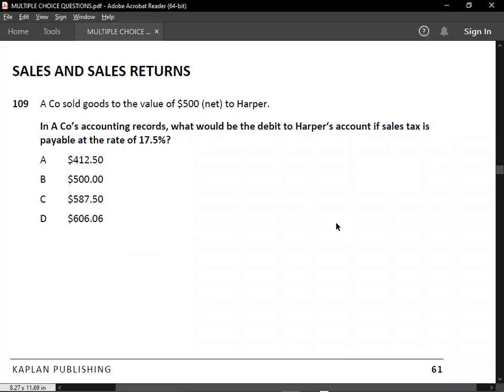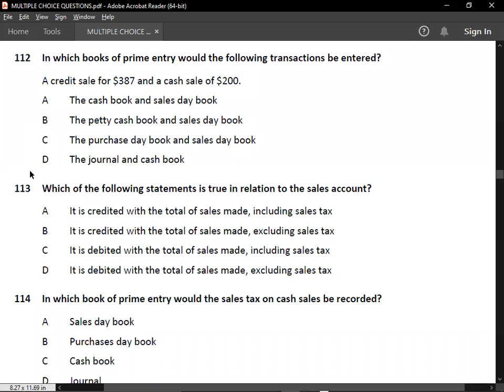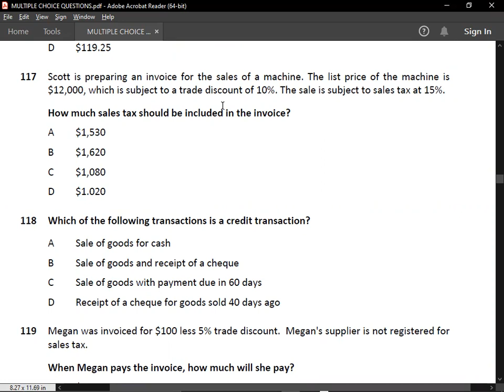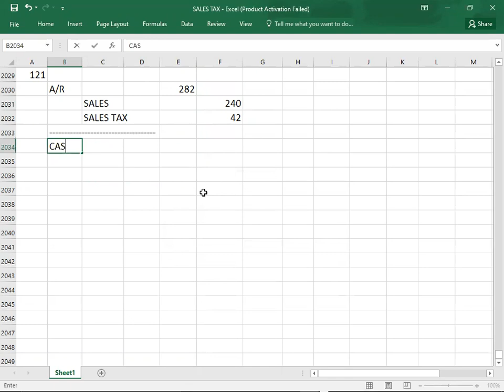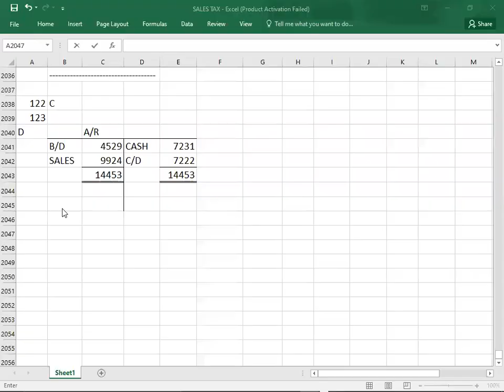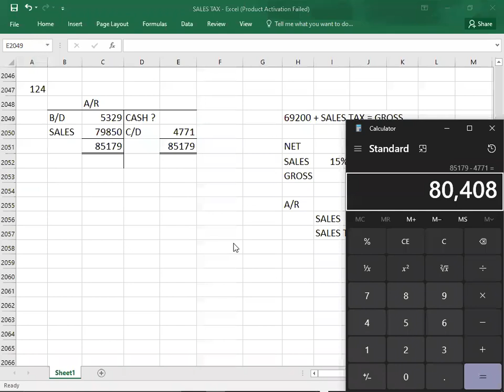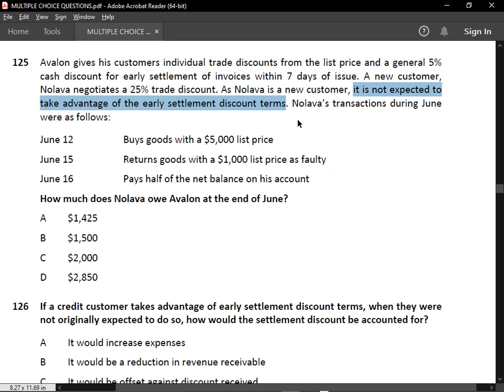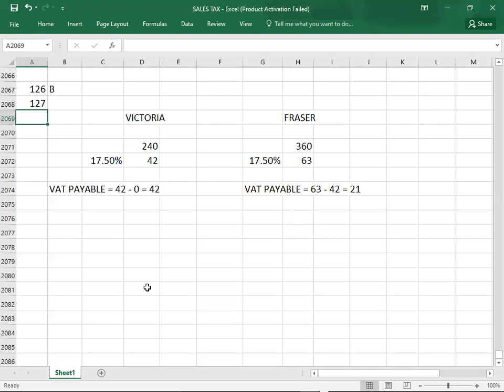SALES TAX-VAT-KAPLAN EXAM KIT-01